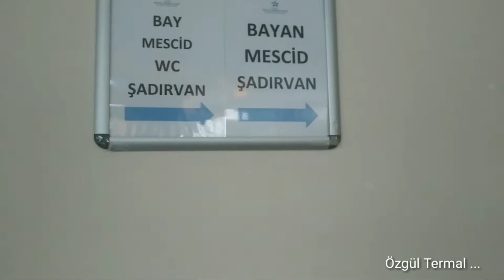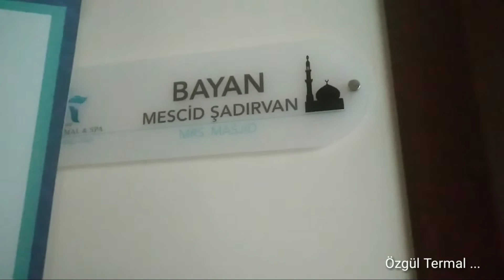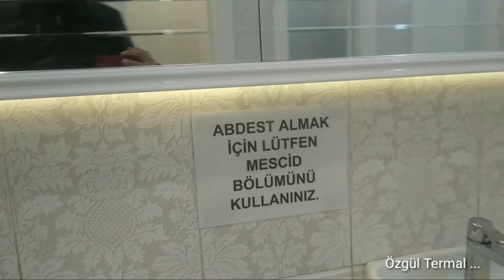AFYON ÖZGÜL TERMAL SPA Tatil Köyü Özgül Thermal Video Tanıtım filmi Gazlıgöl Kaplıca